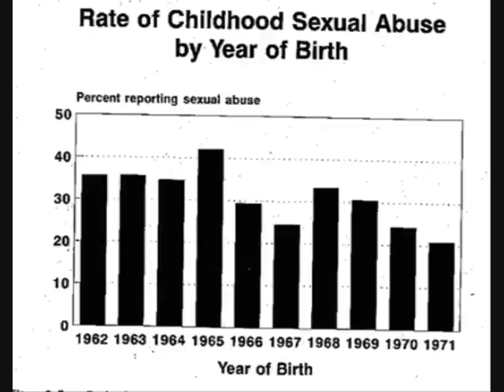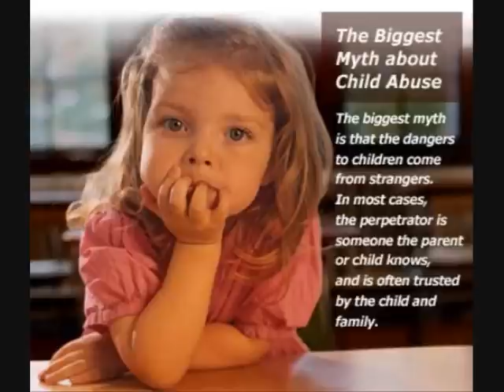OTEP Anti Child-Abuse Video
A montage of photos dealing with child abuse information, set to a song about child abuse, OTEP's "Home Grown".  Explicit lyrics.